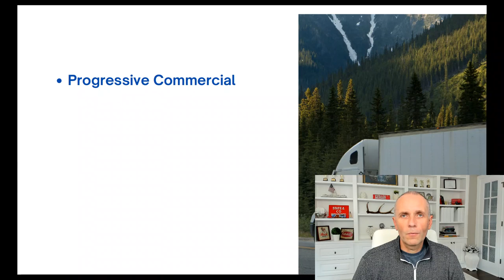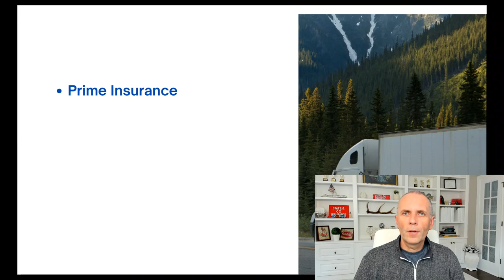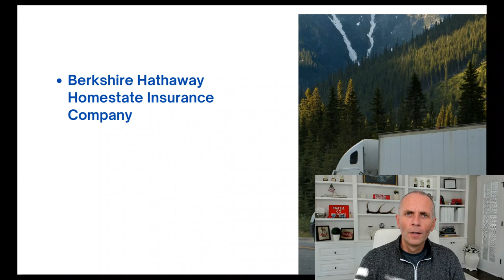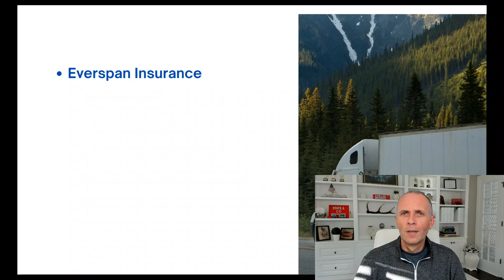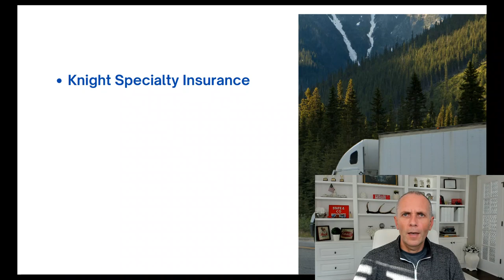Top 5 Truck Insurance Companies For New Truckers 2023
5 Best truck insurance companies for new trucking authority.